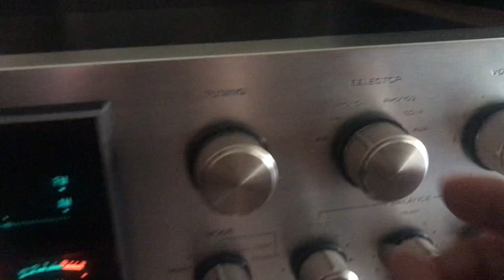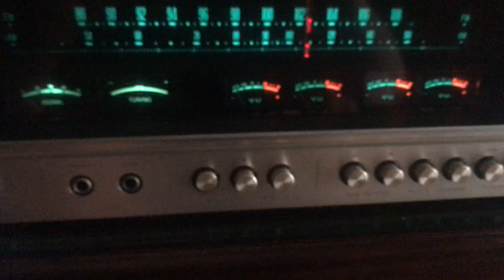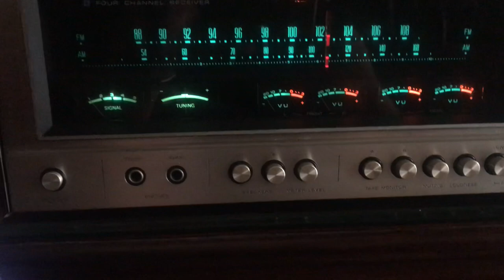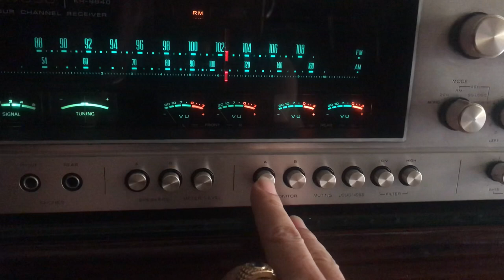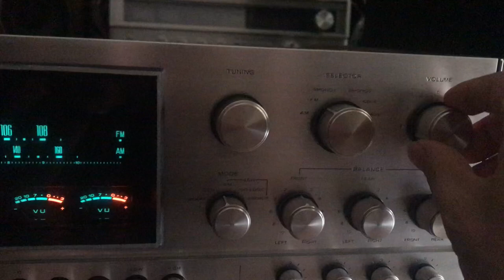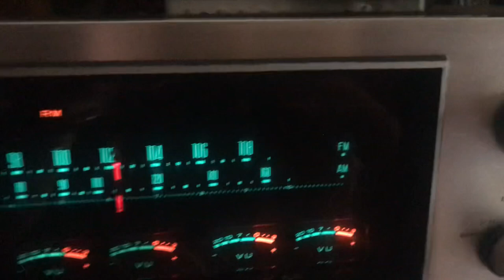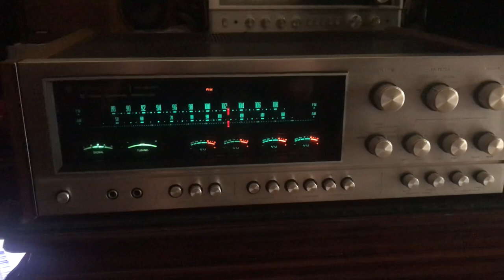Âmly:kenwood KR 9940 khi em lên đèn như một cung điện,AE nào chơi sưu tầm gọi 👉0845992992👈khủng👌